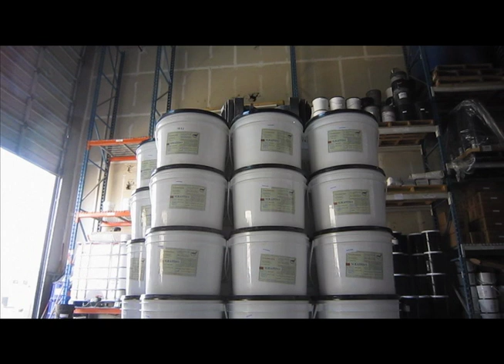SGRAFFINO PART 2